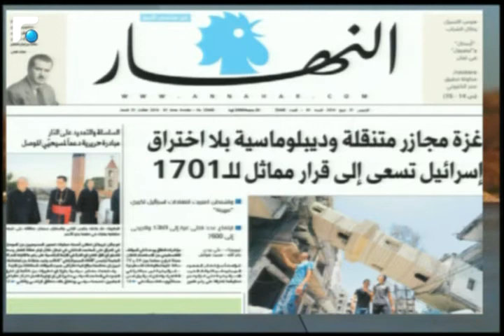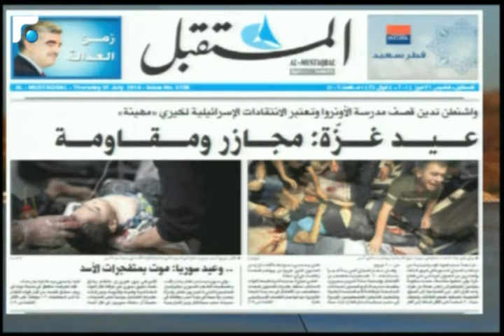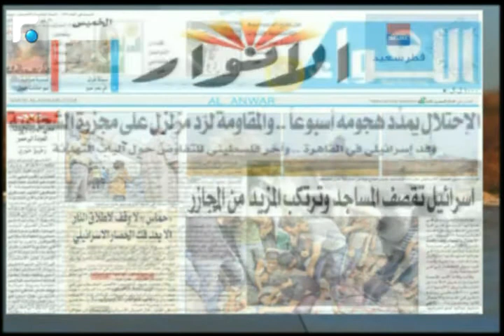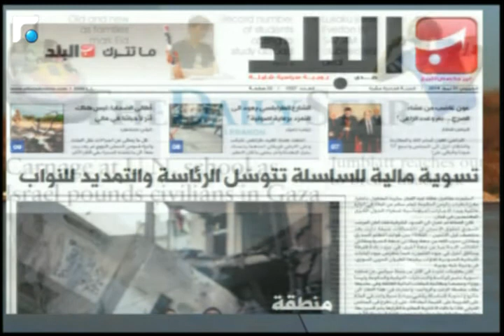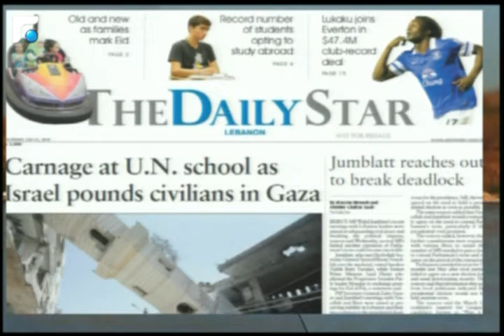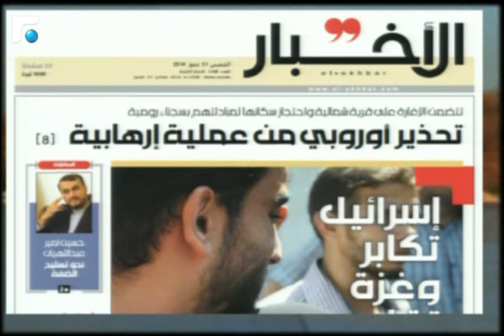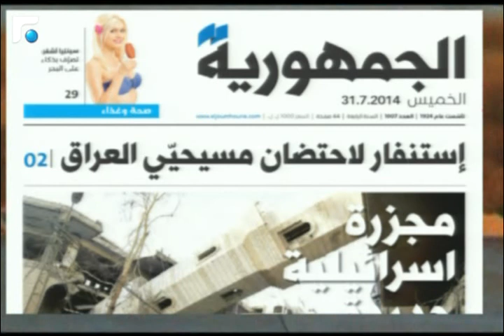أخبار الصباح- حال الطقس والصحف 1/5